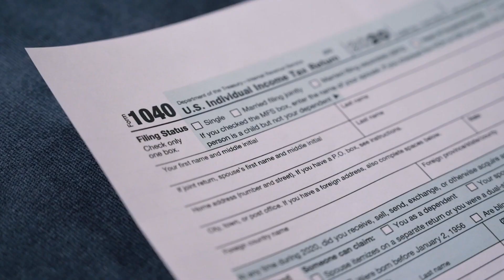Green Card Marriage Interview (2025) | Tips To Avoid Mistakes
Preparing for a marriage green card interview in 2024? Watch this video to avoid common pitfalls and mistakes.

From interview questions to understanding what immigration officers expect, we cover tips to help with your success. Learn key strategies for presenting your marriage verification, handling the interview process confidently, and techniques for a successful outcome. With preparation tips, this video is your resource for smoothly navigating the green card interview.

This video is about Green Card Marriage Interview (2024) | Tips To Avoid Mistakes, But It also covers the following topics:

Green Card Interview Tips 2024
Marriage Visa Application
Successful Marriage Green Card Process

Video Title: Green Card Marriage Interview (2024) | Tips To Avoid Mistakes | USAImmigrationLawyer.com

✅  About USA Immigration Lawyer:

Welcome to @USA.Immigration.Lawyer, your resource through the complexities of U.S. immigration law. Our channel provides insights into visa processes, citizenship applications, and legal challenges.

With each video, we break down the intricate details of immigration policies, offer tips for interview preparations, and deliver the latest updates to keep you informed and prepared.

Whether you're seeking guidance on navigating the legal system or updates on immigration policies, our channel is here to empower you with knowledge and support your journey to achieving your American dream.

If you know someone who needs to see it, share it! Add it to a playlist if you want to watch it later!